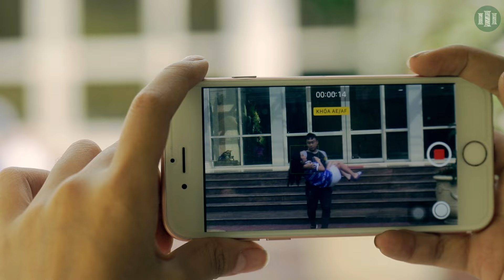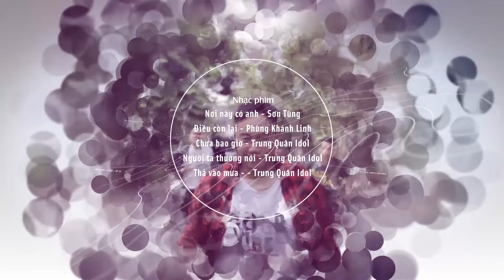[PHIM CẤP 3] Ginô Tống | Học Đường Nổi Loạn : Tập 04 | Phần 5 - ZEE Store Vietnam 👉 zeestore.vn